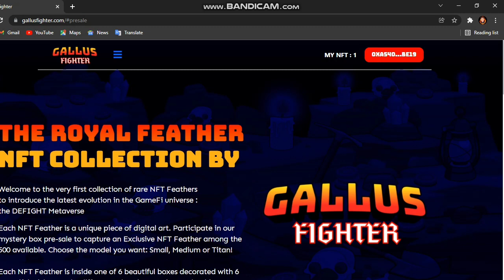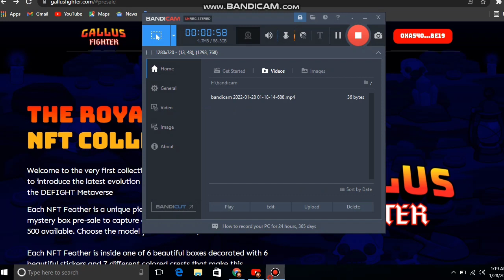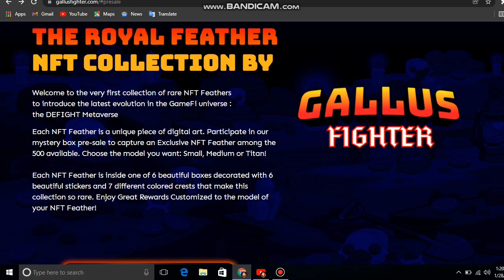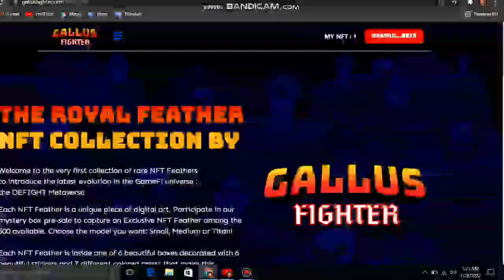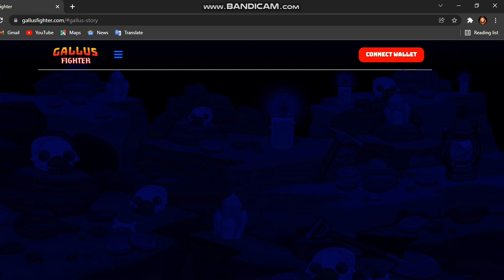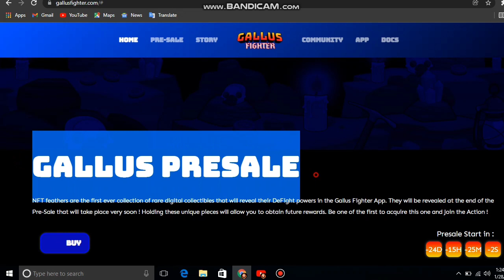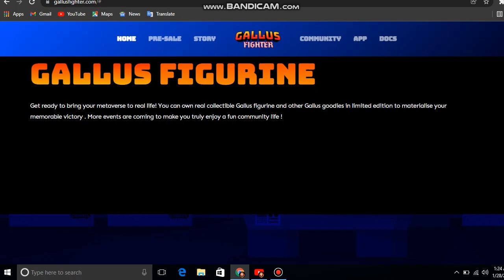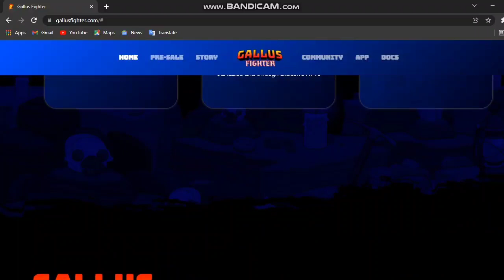NEW NFT TOKEN WEBSITE REVIEW||X1000 SOON||JOIN COMMUNITY||NEW GEM 💎